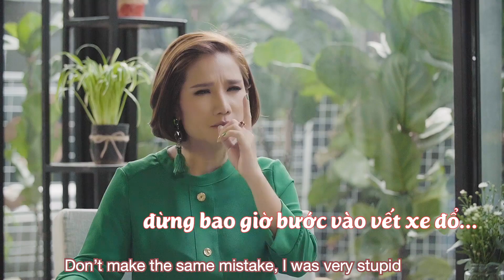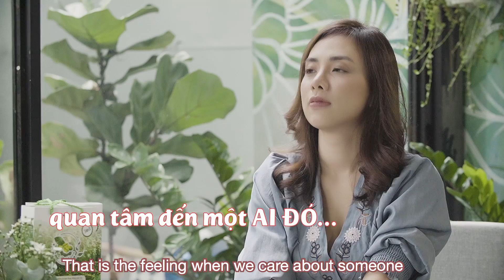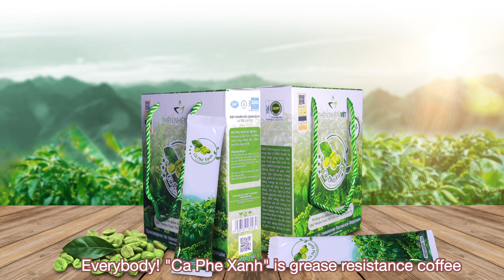Cát Tường - 1001 Câu Chuyện Thật - Tập 9: GHEN TUÔNG Cực Gắt Khiến Đối Phương XANH MẶT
Talkshow “Cát Tường - 1001 Câu chuyện thật” về các câu chuyện tình yêu, hôn nhân và gia đình, đã chính thức lên sóng vào ngày 7/6/2020, đánh dấu sự trở lại của “bà trùm mai mối", MC - Diễn viên Cát Tường.

Lần này cùng các nghệ sĩ nổi tiếng, những người bạn, anh, chị, em trong nghề, Cát Tường sẽ kể “thẳng", kể “thật" những câu chuyện chưa bao giờ dám nói trước đây.

Rất mong sự ủng hộ của cả nhà để Cát Tường có thêm nhiều động lực để sản xuất nhiều chương trình, phục vụ bà con mình nhen!

Chào mừng các bạn đã đến với kênh Youtube CHÍNH THỨC và DUY NHẤT của Nguyễn Trí Cát Tường, kênh Youtube được Cát Tường và Gia Đình trực tiếp quản lý mong muốn chia sẻ nhiều hơn với mọi người về địa điểm du lịch và ẩm thực. Rất mong sự ủng hộ của mọi người để Cát Tường có thêm động lực đi đến nhiều nơi sưu tầm những món ăn, những địa điểm đẹp nhé.

Mọi người thích những video clip về chủ đề gì, món ăn nào ngon, đất nước nào đẹp hãy để lại bình luận bên dưới cho Tường để mình cùng tham quan nhé. Tường chân thành cảm ơn mọi người rất nhiều.